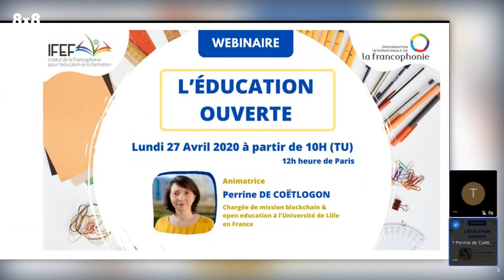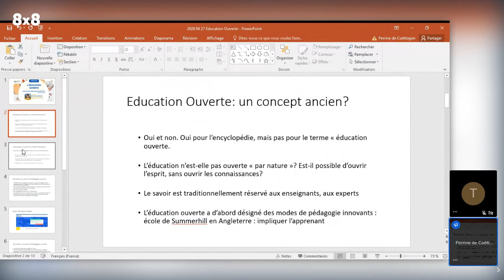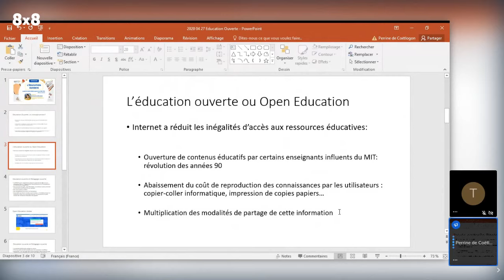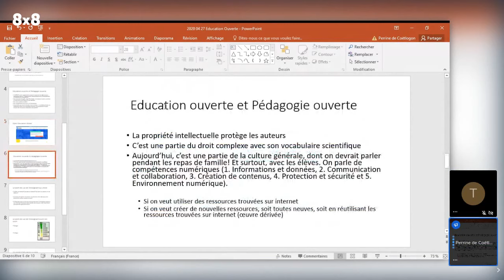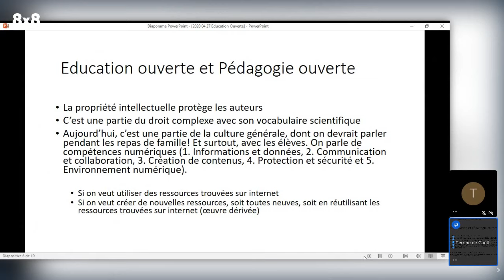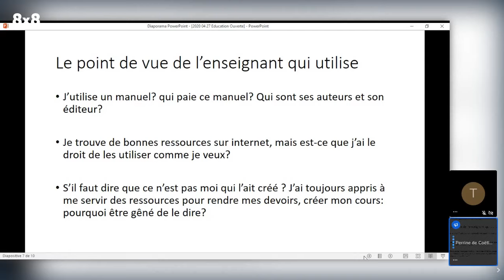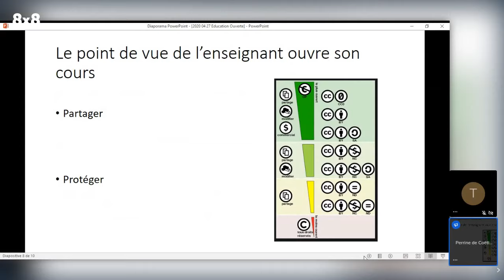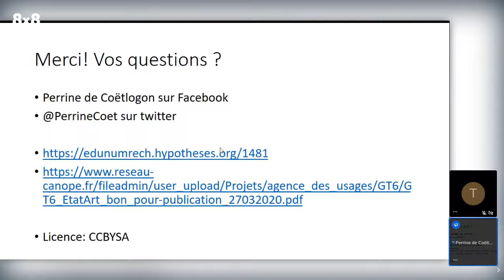L'éducation ouverte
Ce webinaire vous permettra d'avoir une meilleure compréhension de l’Éducation Ouverte  afin de développer des approches pédagogiques qui répondent mieux aux besoins des apprenants.